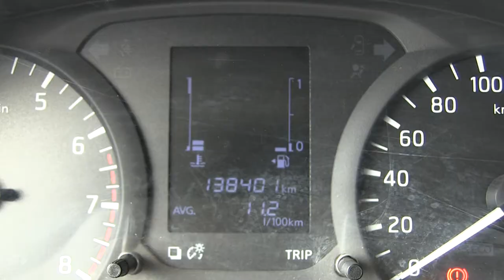Nissan / NP300 / 2016 / GK811178